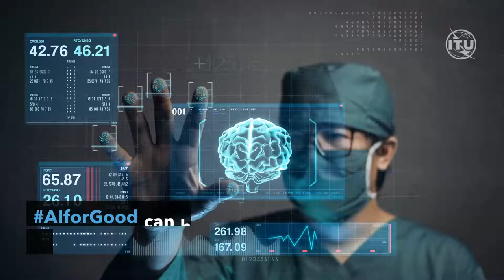[AI for Good Webinar Series] COVID-19: Misinformation and Disinformation during COVID-19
Every disease outbreak also comes with an ‘infodemic’ of misinformation and disinformation, and COVID-19 is no exception. Fake medical advice, unproven treatments, state-sponsored narratives, and conspiracy theories abound.

Discover how AI can improve our access to truthful information by joining the AI for Good Webinar Series!